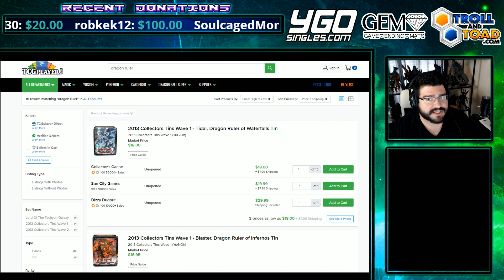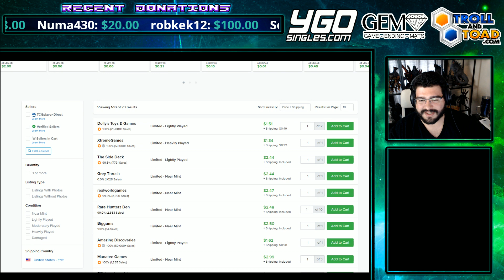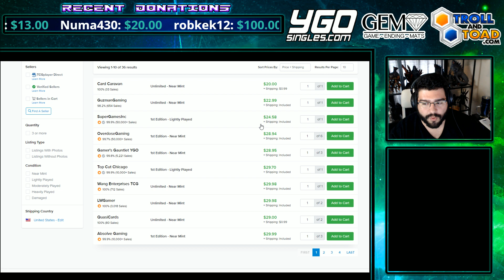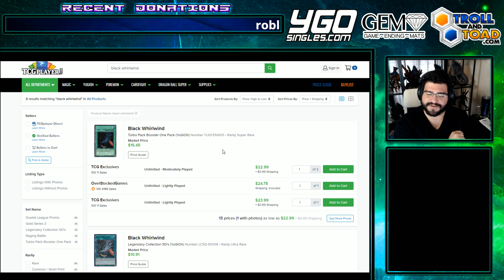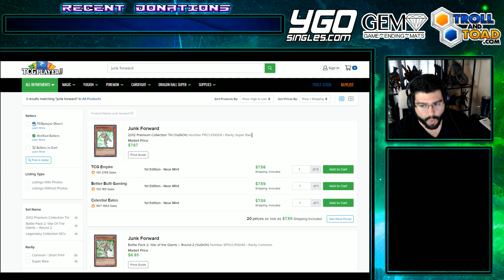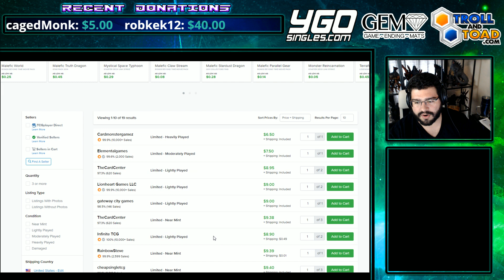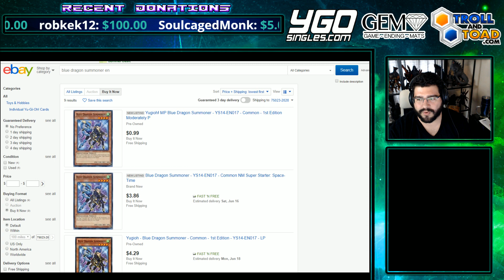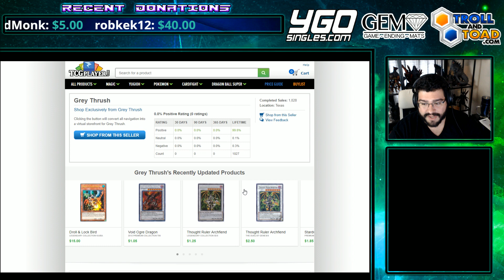HoC Yu-Gi-Oh! Market Watch - A Buyout on RUMORED OCG Banlist? LMAO!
which directly supports me & Mkohl40!